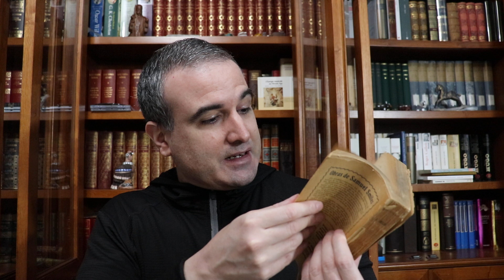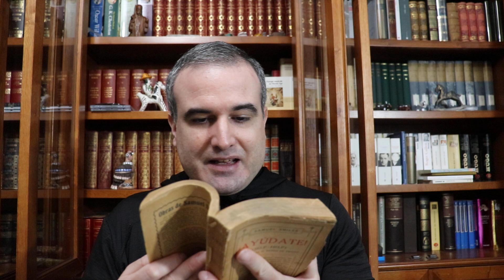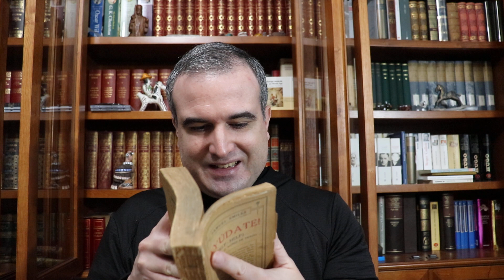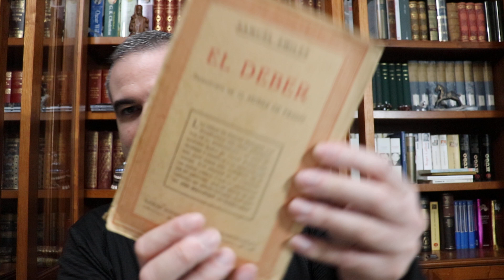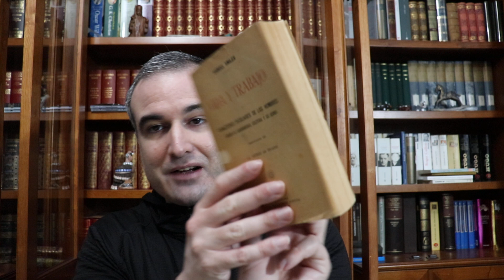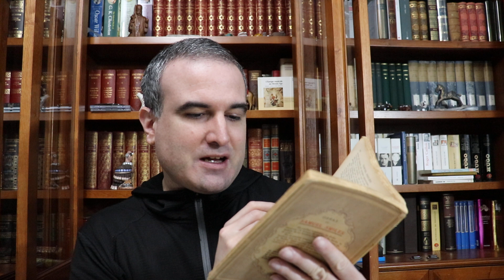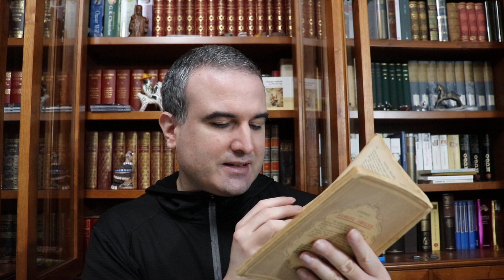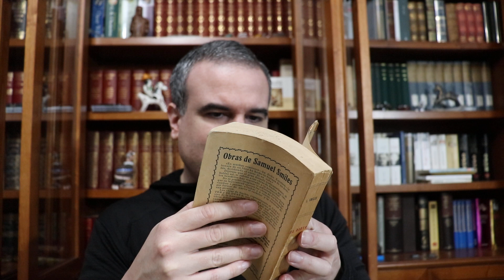LA BIBLIOTECA IDEAL, 48: Samuel Smiles (1812-1904) (II)